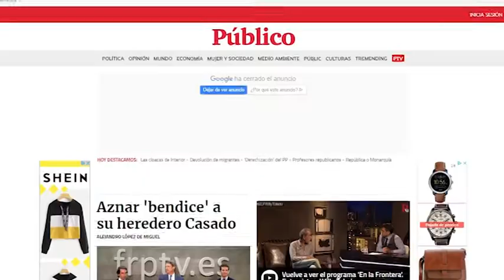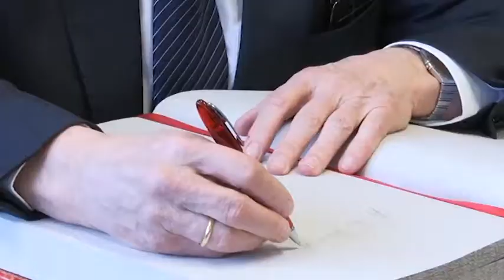Federico Mayor Zaragoza: ¿censuró la prensa española su opinión sobre Cuba?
Cubainformación TV – Basado en un texto en Público.- El exdirector general de la UNESCO Federico Mayor Zaragoza es una figura respetada y de gran prestigio. Y sus declaraciones tienen, habitualmente, cierta resonancia en los medios españoles. Pero ¿siempre es así? Fuente